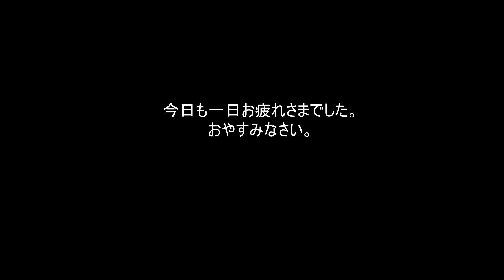【新すくすくU40】「HurryUP！」須藤ジム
【須藤ジムプロフィール】